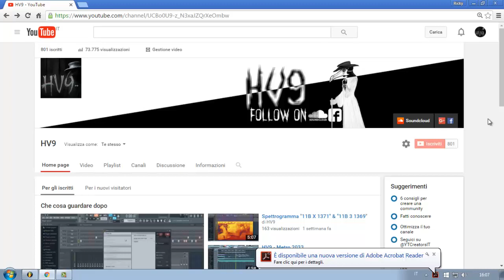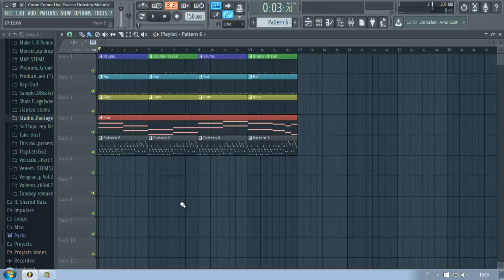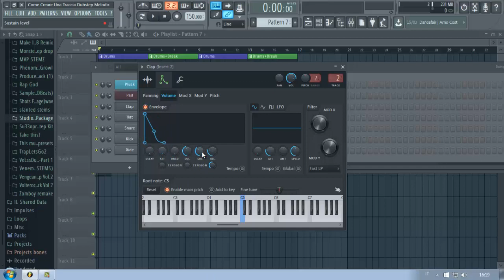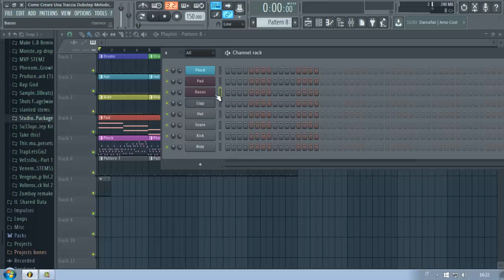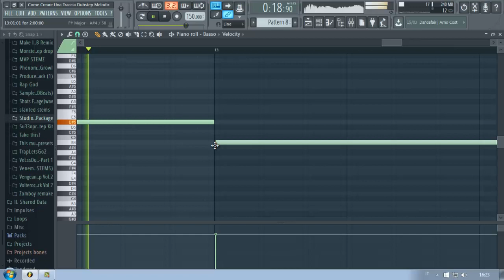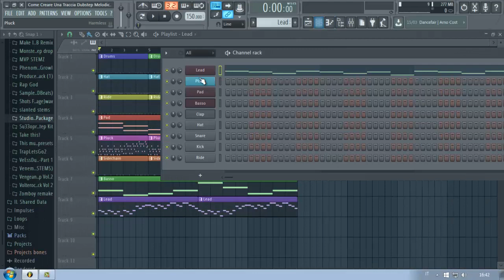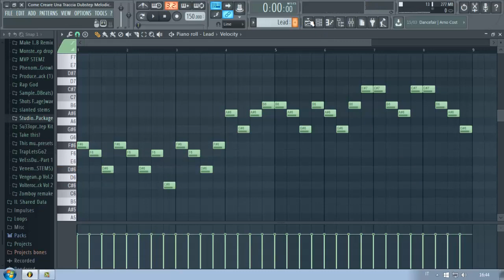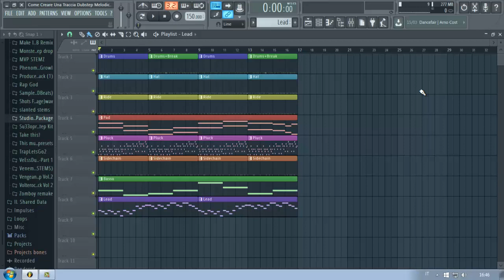FL Studio 12 Tutorial - Come Creare Una Traccia Dubstep Melodica Parte 2 - Melodie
E rieccoci qua:Il Terrorismo continua a scassare,il mio PC mi potrebbe rompersi ancora,è Pasqua e ho raggiunto gli 800 iscritti...che bella settimana...